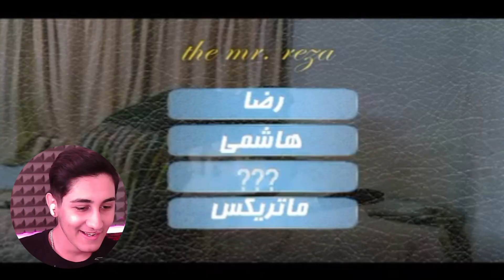چجوری تونستید بازی رضا پیشرو رو بسازید؟😂ما داریم زحمت میکشیم!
اقا رضا هم تو مایکت و بازار هست🫂

سابسکرایب کن:❤️